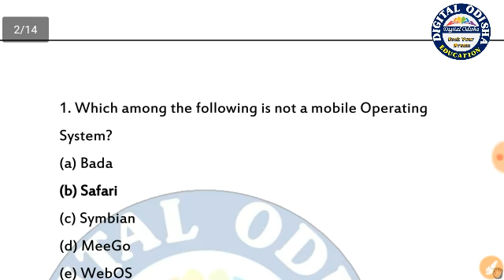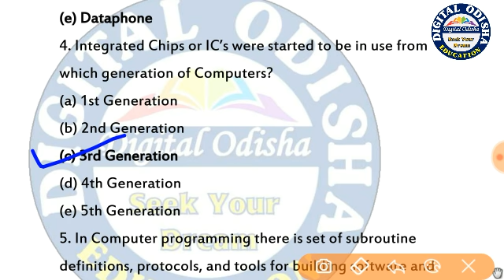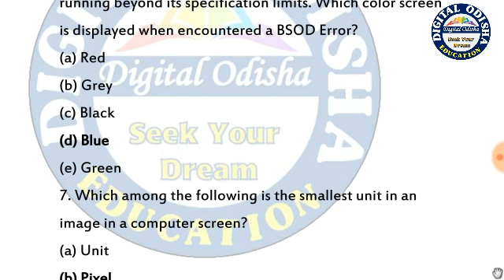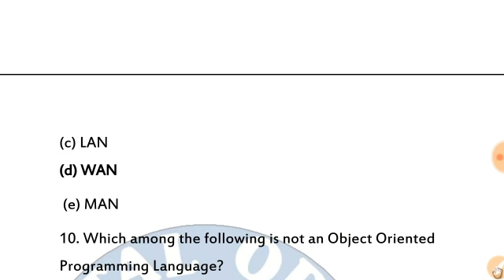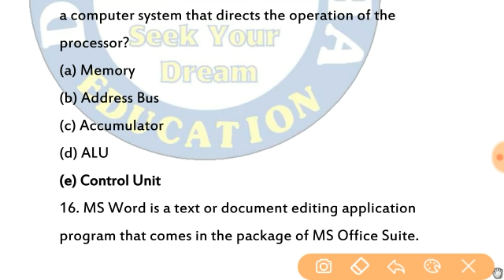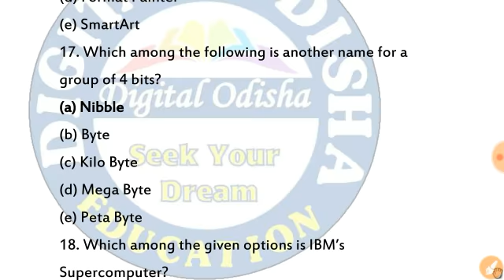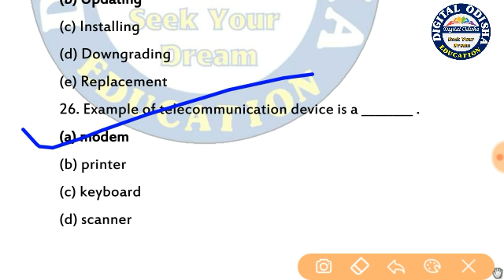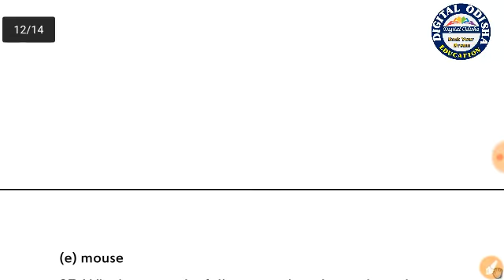କମ୍ପୁଟର ଜିକେ ମସାଲା || ଭାଗ -12 || computer class for osssc junior clerk || by digital odisha